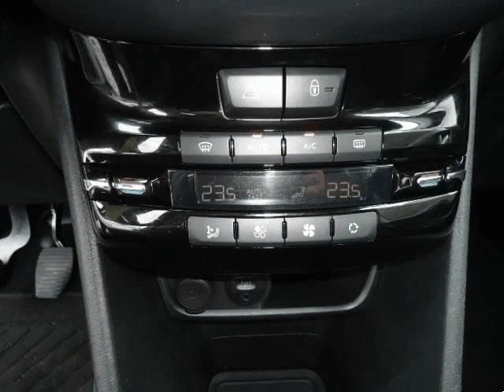Peugeot 208 1.6 e-HDi Allure para Venda em Sportcar . (Ref: 527037)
Peugeot 208 1.6 e-HDi Allure para Venda em Sportcar . (Ref: 527037) do ano 2014 com 132581 Kms.Peugeot 208 ano 2014 motor 1600 EHDI de 92 Cv equipado com ar condicionado Automático, vidros eléctricos , fecho Central , Direcção assistida, Radio Cd etc.
Venha ver e comprove você mesmo.